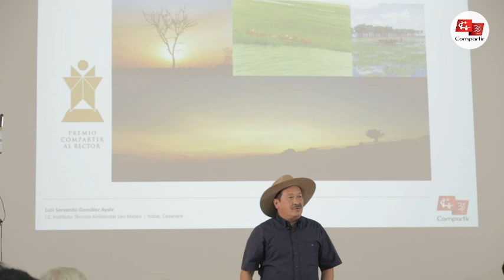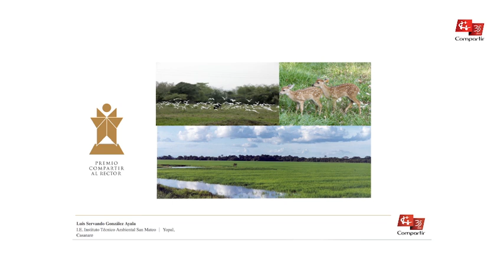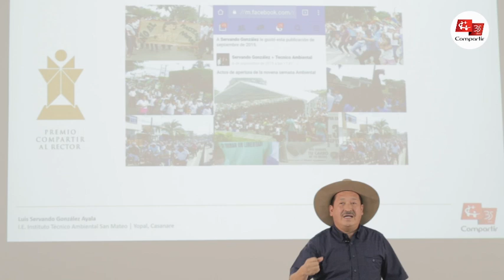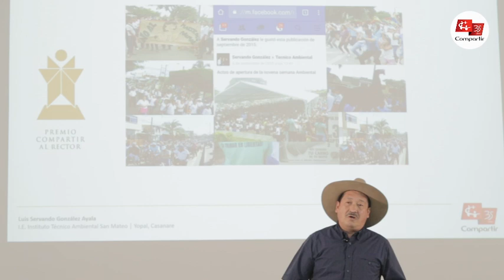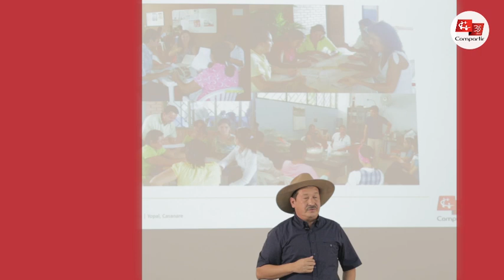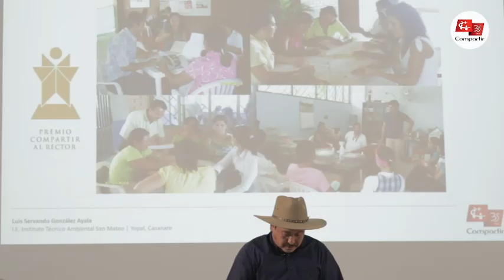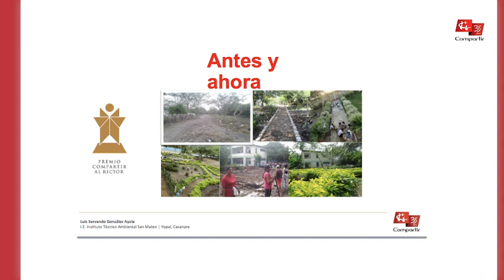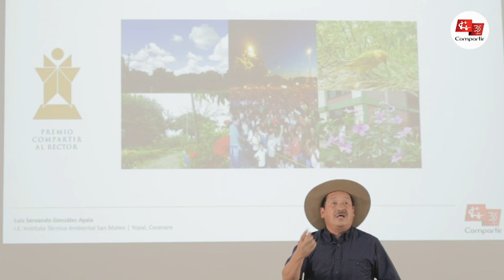Rector Luis Servando González Ayala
Rector Ilustre Premio Compartir
Instituto Técnico Ambiental de Yopal
Yopal, Casanare

Una propuesta que lleva una década buscando concientización en los estudiantes, padres de familia y comunidad en general por el correcto cuidado, utilización y conservación del medio ambiente en Yopal, Casanare.